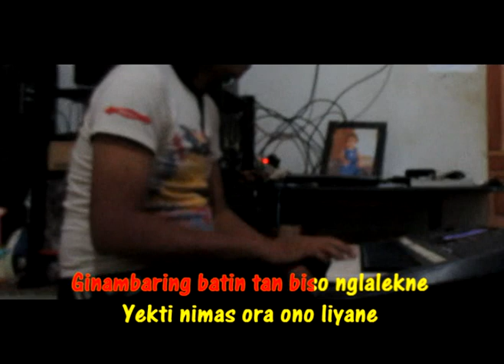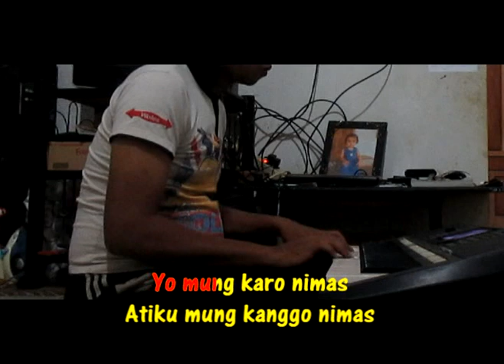Rembulan ( Karaoke Yamaha PSR S 750 ) Nada cowok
Sampling Yamaha PSR S750